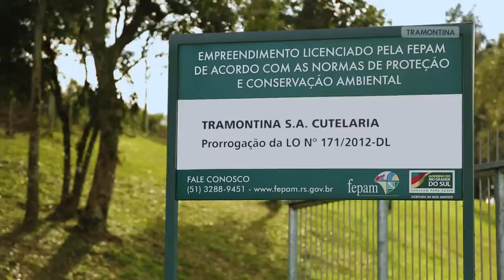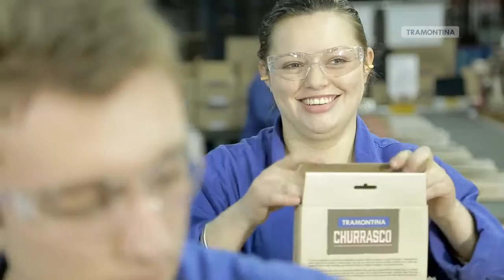Tramontina Company Profile